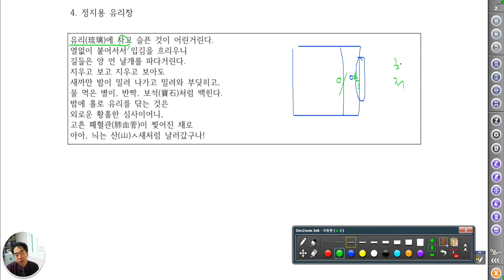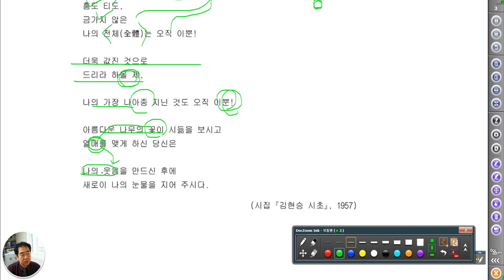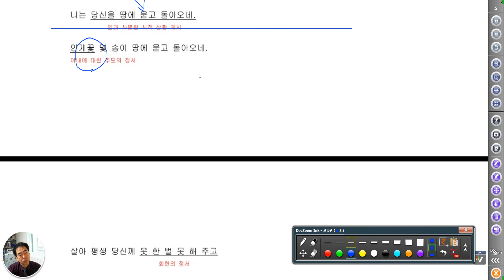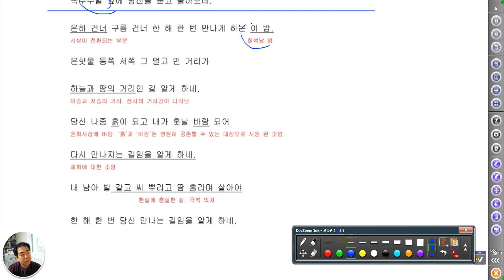1404 [ 국어과외 ] 주제별 시 - 죽음 - 제망매가 하관 유리창,눈물,은수저,만술아비축문 후일음 옥수수밭 옆에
죽음에 관한 감정의 절제를 보면서 죽음을 받아드리는 시인들의 모습을 생각해봅니다. 절절하고 먹먹한 감정을 어떻게 표현하고 있는가를 살펴보시기 권합니다.